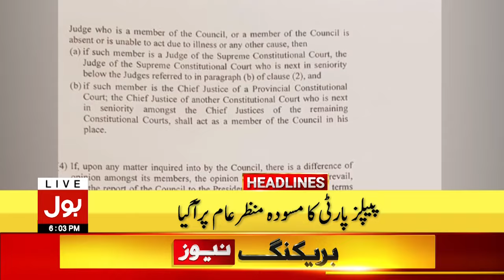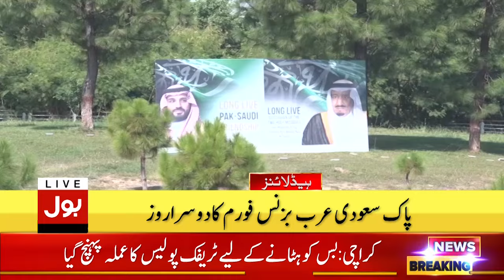Maulana Fazal Ur Rehman Surprise | Headline At 6 PM | Constitutional Amendment | Govt vs PTI